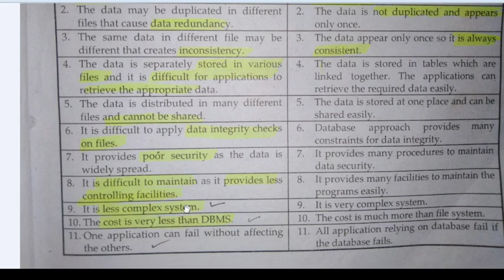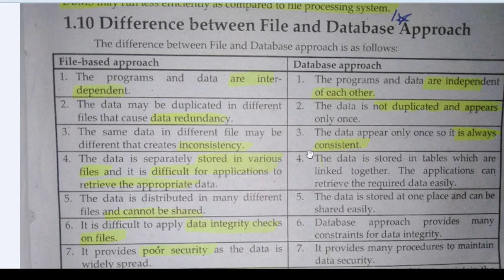Difference between Data and File Processing System | BSC\ADP Part 2 Computer Science